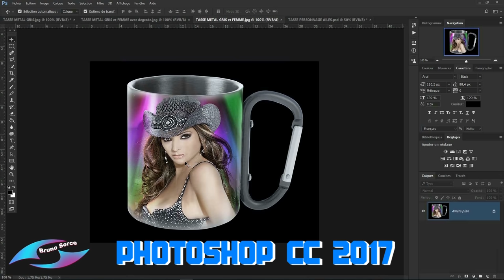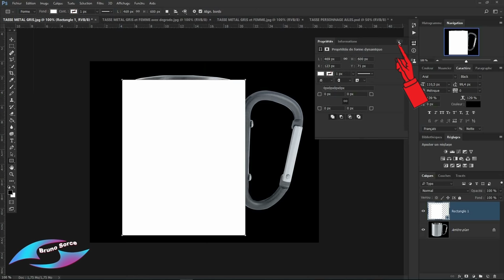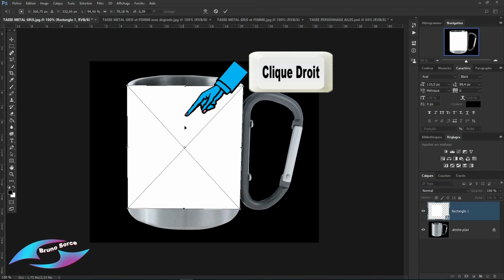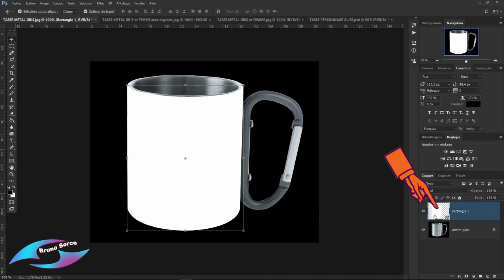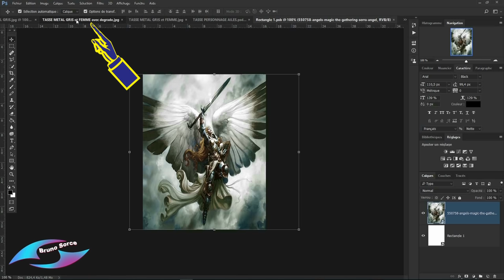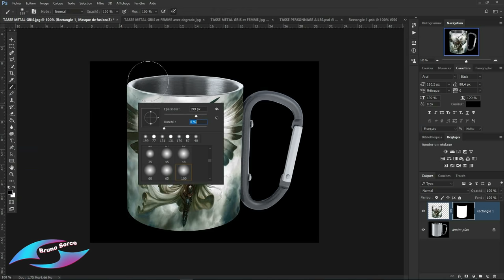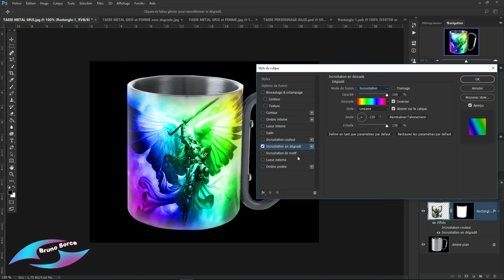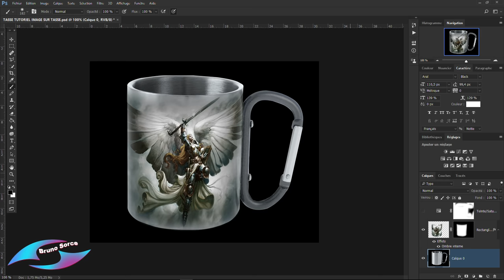Tutoriel Photoshop CC 2017.. MOCK-UP ... Mettre une Image sur une Tasse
Bonjour , dans ce tutoriel je vais vous montrez comment mettre une image sur une tasse en créant un Mock-Up ou Gabarit et lui faire prendre la forme arrondi de la tasse , avec Photoshop cc 2017, un like si vous avez aimer ,abonnez vous a ma chaine merci ,a bientôt pour un nouveau tuto.